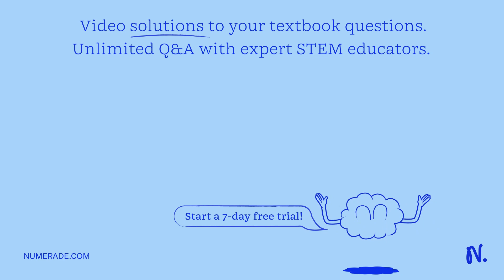Would you expect all bacteria to react identically when exposed to a specific chemical dye? Explain…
Would you expect all bacteria to react identically when exposed to a specific chemical dye? Explain your answer